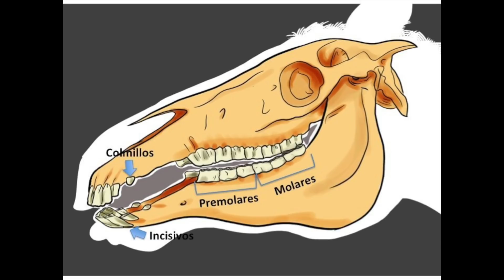Como Saber que Edad tiene tu Caballo? - Por la Dentadura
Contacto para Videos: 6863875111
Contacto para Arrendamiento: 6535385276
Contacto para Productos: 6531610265